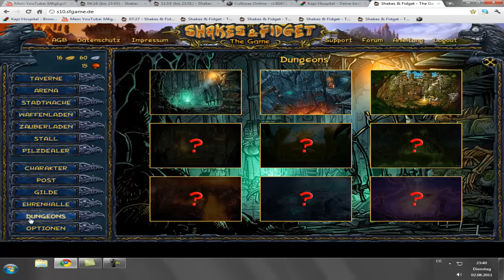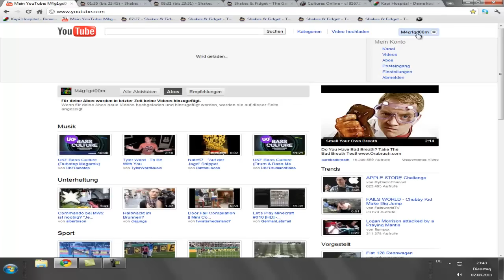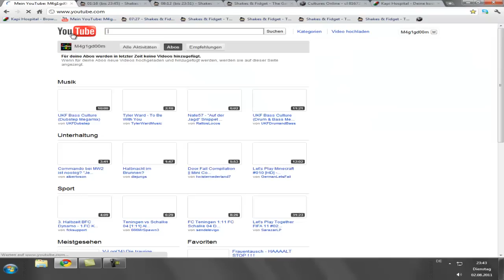Shakes and Fidget - Gnomik mein Freund!